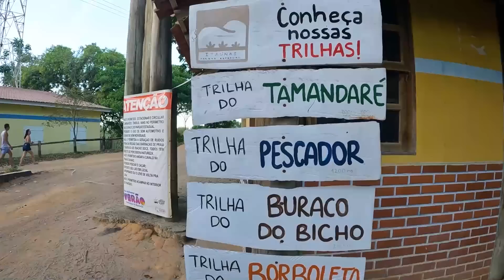EM BAIXO DOS NOSSOS PÉS EXISTE UMA CIDADE PERDIDA